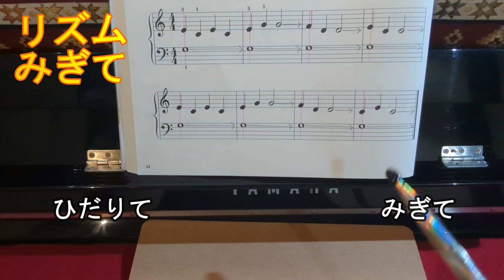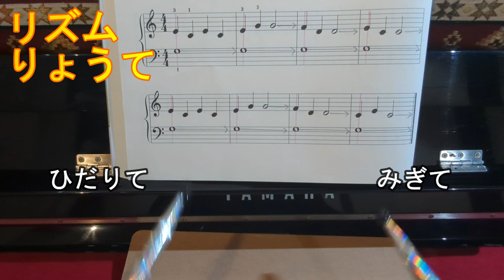サーベル社よいこのピアノ２より【 p.44こいぬのマーチ】リズム練習用・見本動画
はじめての りょうて ピアノをひくまえに　リズムのれんしゅうをして　タイミングをつかもう！
ピアノの見本動画（みほんどうが）もアップしています。